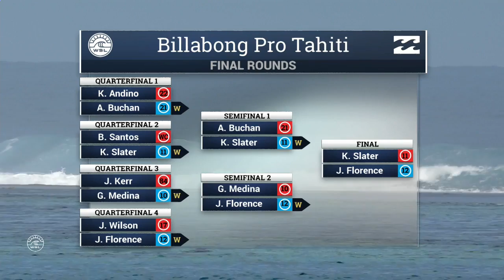John Florence's Road to the Final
How Hawaii's golden son surfed his way to another Final in Tahiti (again).